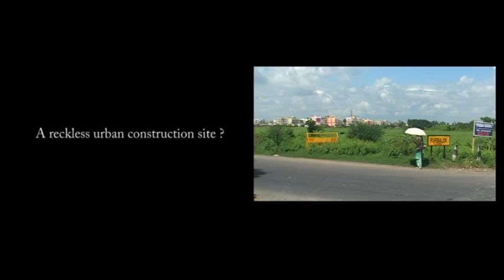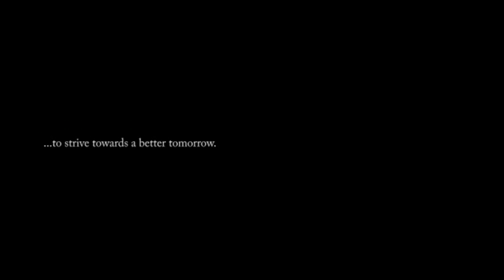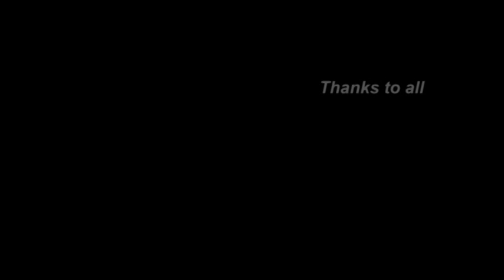Tactical Media Workshop 2.0 (Borderline).mpg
Tactical Media Workshop 2.0 was organised by The Media Lab, Department of Film Studies, Jadavpur University (Kolkata) on "Archiving the Everyday". "Borderline" is one film made by participants.